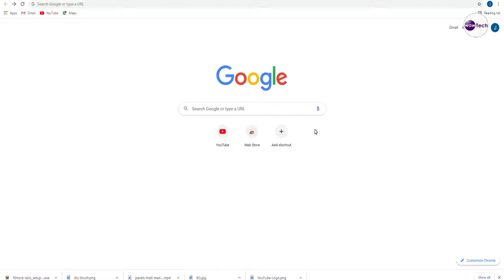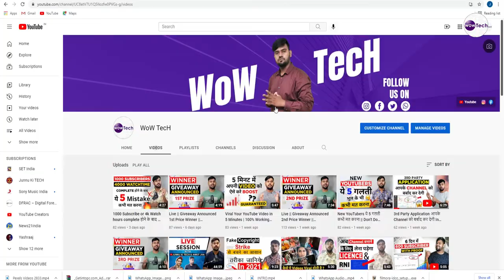ये 5 Tricks लगाओ Channel कभी Hack नहीं होगा | How to Secure Your YouTube Channel From Hackers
License